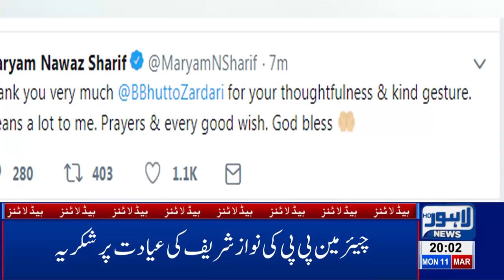08 PM Headlines Lahore News HD – 11th March 2019